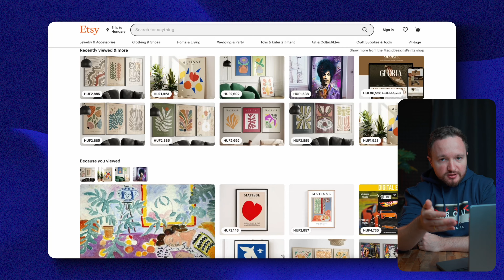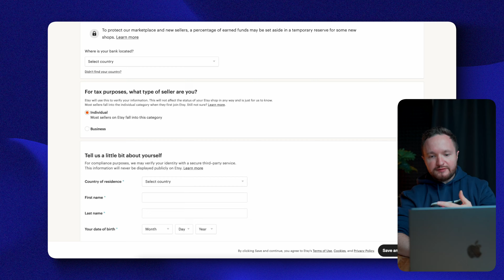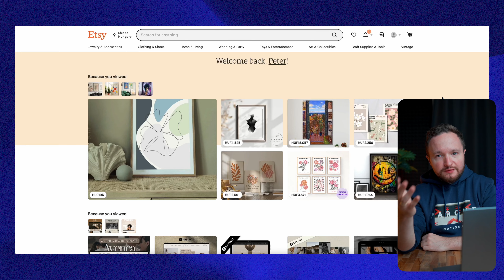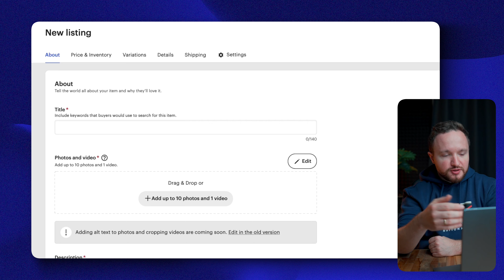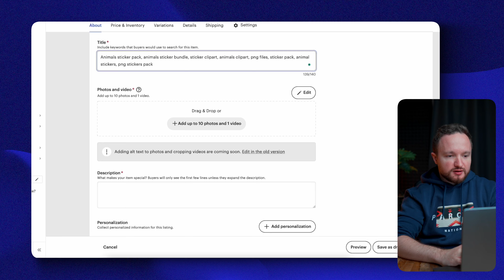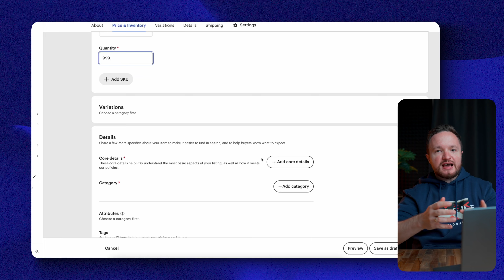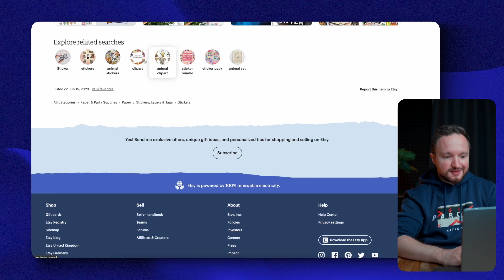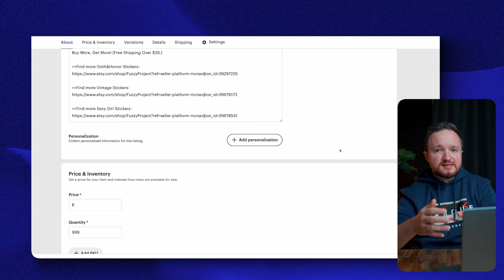Easily Upload & Sell Digital Products on Etsy (Full Guide)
Here is how you upload and sell any type of digital product on Etsy. I guide you through the opening of an Etsy shop, dealing with Etsy account suspension, Etsy's new listing interface, how to use the right Etsy tags and titles, as well as briefly covering Etsy listing images.

Appeal an Etsy account suspension:

Raise ticket to Etsy Support:

-- WHAT I USE TO FILM MY YOUTUBE VIDEOS --

00:00 - Intro
00:28 - Opening An Etsy Shop
01:37 - Etsy's Fees
02:32 - Dealing With Account Suspension
03:03 - First Steps After Etsy Shop Opening
04:15 - Creating A Listing
04:47 - Adding The Right Titles
05:28 - The Importance Of Listing Images
06:23 - Creating A Listing (Cont'd)
08:11 - The Right Way To Add Tags
08:58 - Uploading Digital Files
10:09 - Should You Run Etsy Ads?
10:45 - The Truth About Digital Products